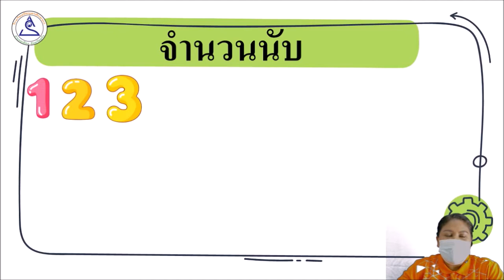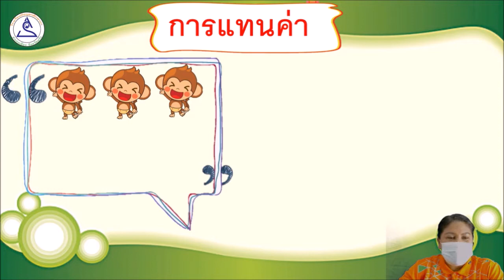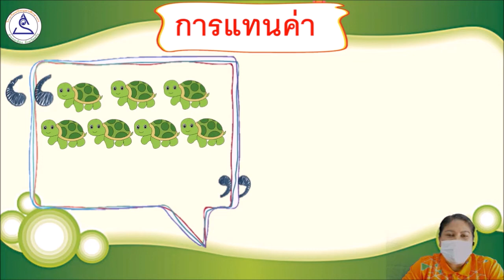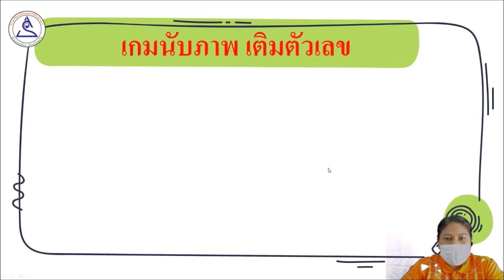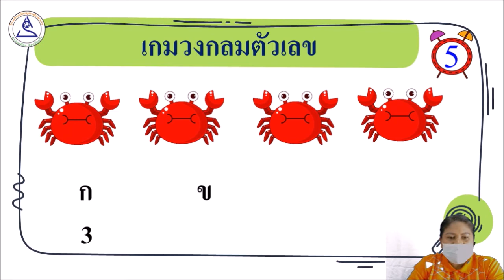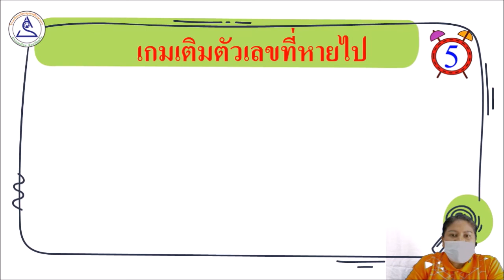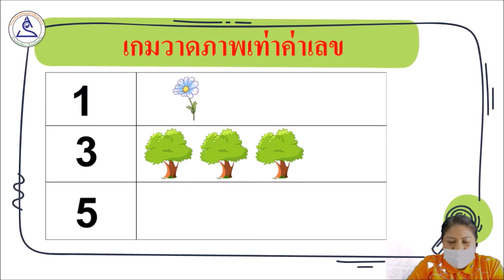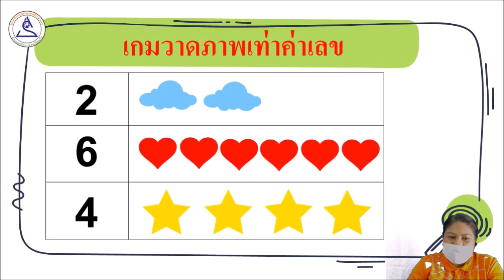อนุบาล 2 EP.15 เรื่องสนุกกับตัวเลข 1-10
้ห้องเรียนออนไลน์ ระดับชั้น อนุบาล 2 โรงเรียนปิยบุตรศึกษากร